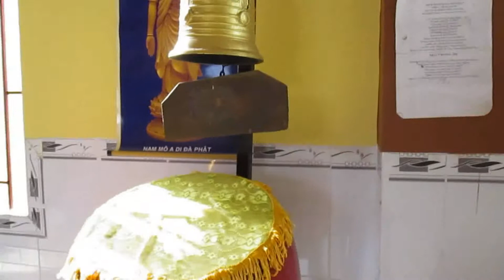베트남 사원 10 부